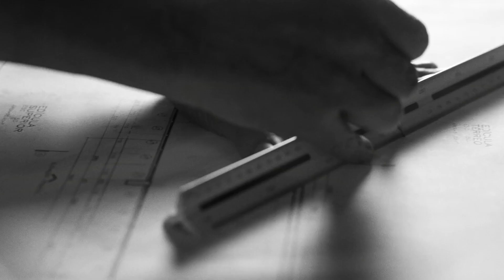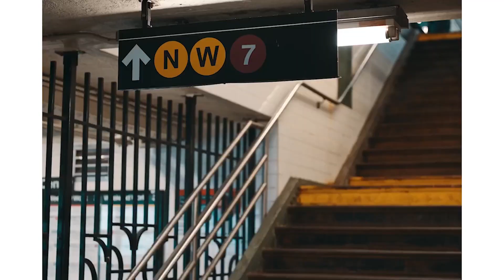2023's Deep House Moods, A Sound Journey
2023's Deep House Moods, A Sound Journey
Deephouse Playlist Mix made with Love by A-MUSIC Youtube Music Channel:
00:00:00  |  01. ian Burlak - Hope ( Beloe Cloud Remix )
00:03:41  |  02. Harper - Sax Time
00:06:55  |  03. Olanna - Time to look Forward
00:10:57  |  04. Selena - Tocame La Boca (BEKULAH Remix)

We have best of tropical deep house music like 'ian Burlak Hope ( Beloe Cloud Remix )' for chillout lounge or any summer day of your life. In this summer mix we have also 'Harper Sax Time', a vocal song extracted from a Mega Hit compilation of vocal deephouse. Even if you run, study, read a book this vocal deephouse bass boosted 'Time to look Forward' song can make you have very happy devine feeling about life. Theese first four tracks from this summer mix can be best for car music also, on a long ride, in your holiday at the Ibiza beach. The fourth vocal song of the deep chillout playlist mix is 'Tocame La Boca (BEKULAH Remix)' and have a very sweet vocal and is in tropical deep house music style of 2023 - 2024. Sometimes there are bass boosted or electro house music in the playlist mix.